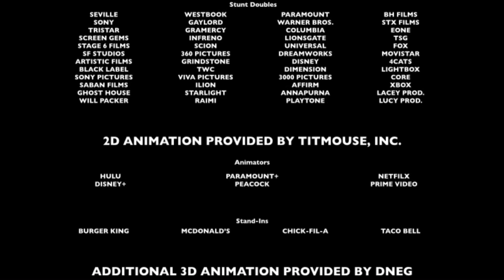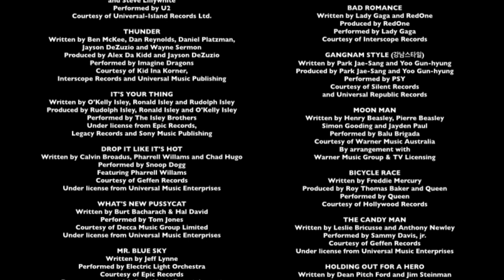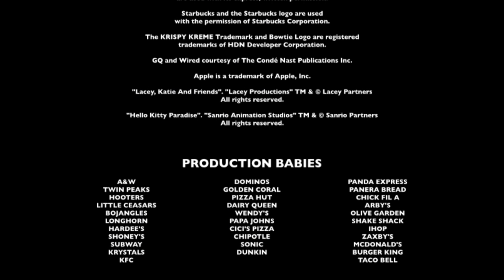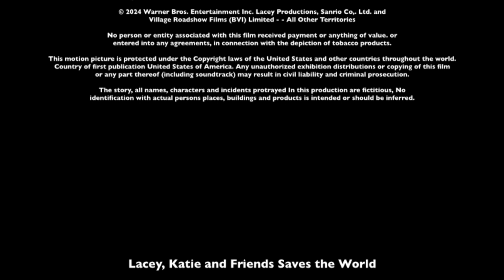THX TAP/Domain/Sanrio/Lacey Prod./WBAS/WB (WBAS AU) (2024) (LKAF: STW Closing Variant)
This is a Special Gift for

Full title: THX TAP/Domain Entertainment/Sanrio Animation Studios/Lacey Productions/Warner Bros. Animation Studios/Warner Bros. Pictures (WBAS AU) (2024) (Lacey, Katie and Friends Saves the World Closing Variant)

NOTE: Fan-made.

Distributors: Warner Bros. Pictures and New Line Cinema

Production-Companies: Warner Bros. Animation Studios, Village Roadshow Pictures, Domain Entertainment, Lacey Productions and Sanrio Animation Studios

Credit to Warner Bros. Discovery for the first three logos Comcast for the fourth logo and Sanrio for the fifth logo.

"Lacey, Katie and Friends Saves the World" (WBAS AU) (2024) - Working on Storyboard: April 10, 2020-August 3, 2021 and Working on Animation: April 15, 2022-October 2, 2023

Theatrical release: October 23, 2024
Digital release: November 12, 2024
DVD release: November 22, 2024
Blu-ray release: November 22, 2024
4K Ultra HD Blu-ray release: November 22, 2024
MAX Availability Content: October 23, 2024-present

Genres: Animation/Comedy/Fantasy

(full cast and crew coming on HBO)